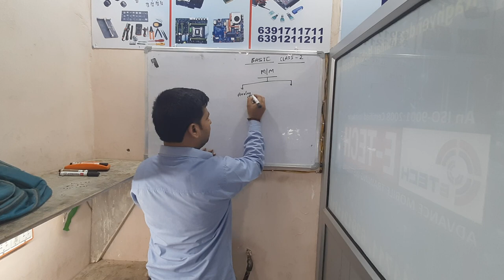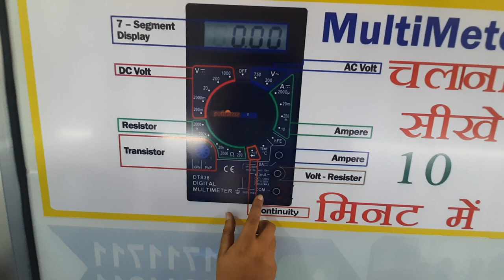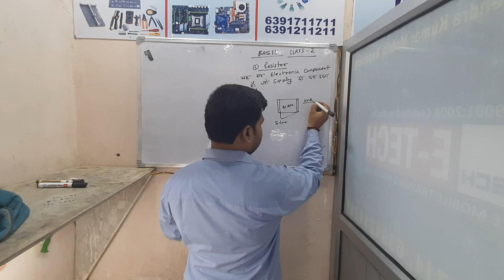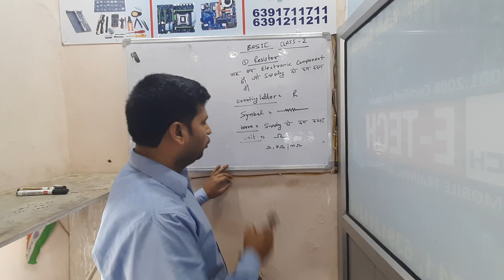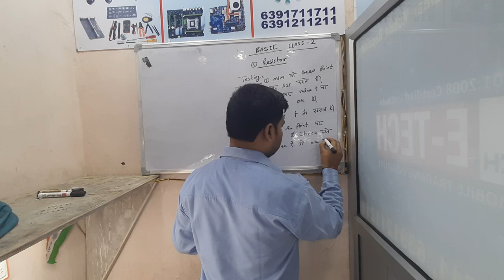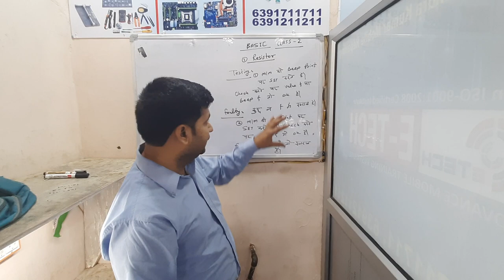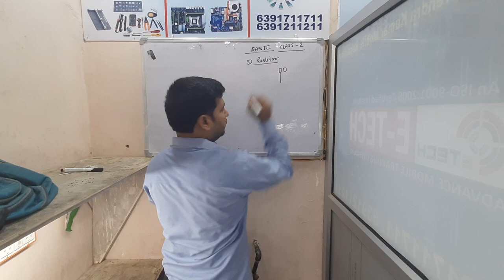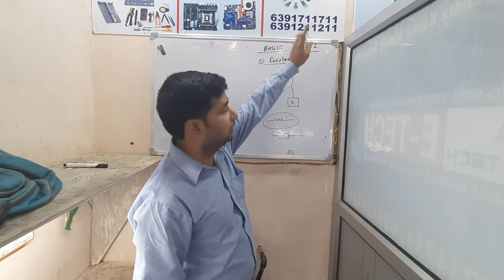MOBILE REPAIRING CLASS #2| E-TECH INSTITUTE